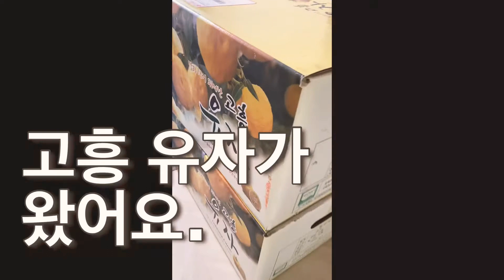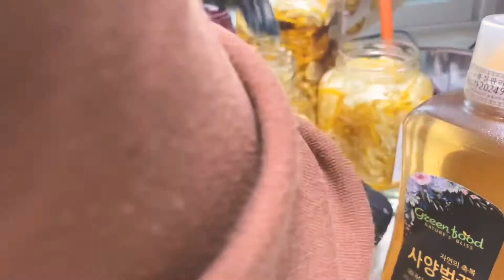집에서 대용량 유자/싱싱한 유기농 제철 유자/유자청 만들기 고흥 유기농 유자 ,유자20kg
고흥 유기농 유자 20kg 유자청 만드는 영상